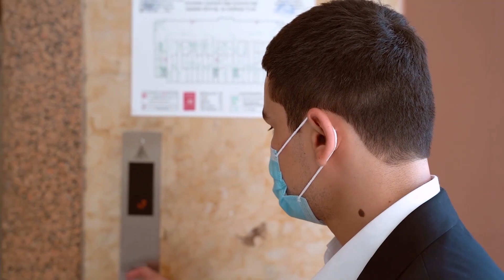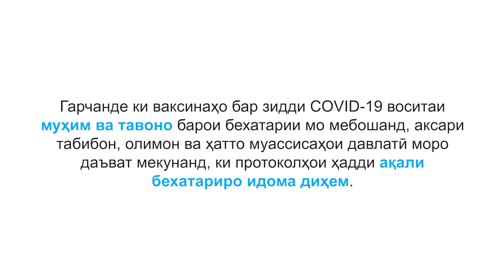Худ ва дигаронро аз COVID19 эмин нигоҳ доред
Гарчанде эмгузаронӣ хатари гирифтор шудан ва шадидияти бемориро паст мекунад, давом додани чораҳои одии пешгирӣ - истифода аз ниқобҳо, риояи фосилаи иҷтимоӣ, худдорӣ кардан ва тоза нигоҳ доштани дастон ва бадан мебошад.

Роҳи беҳтарин ин пешгирии гирифторшавӣ ба ин вирус мебошад.
4 қадам барои пешгирии сирояти коронавирус:

1. Дастҳоро зуд-зуд шуед

Пас аз бозгашт аз кӯча ва тамос бо одамон дастонро бо собун шуста, гаҷетҳо ва ҷои кориро тоза кунед.

2. Фосилаи иҷтимоӣ

Бо ашхосе, ки нишонаҳои намоёни вируси роҳи нафас доранд (сулфа, атсазанӣ, ҷудошавии оби бинӣ), дар як ҳуҷра намонед ва аз тамос бо онҳо худдори кунед.

3. Ба рӯятон даст нарасонед

Дастҳо ба бисёр ҷойҳо мерасанд ва сабаби беморшавӣ шаванд. Дастҳо метавонанд вирусро ба чашм, бинӣ ва даҳон интиқол диҳанд ва сабаби бемор шаванд.

4. Гигиенаи нафаскаширо машқ кунед

Гигиенаи нафаскаширо бо пӯшидани даҳон ва бинӣ ҳангоми сулфидан ё атсазадан риоя карда, бо оринҷ ё матоъ махкам кунед.